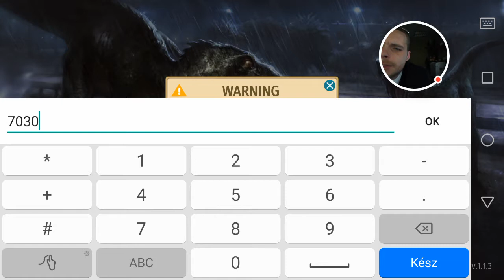Jurassic Survival - Mad Dog Farm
Ezt McSzívtam 😕